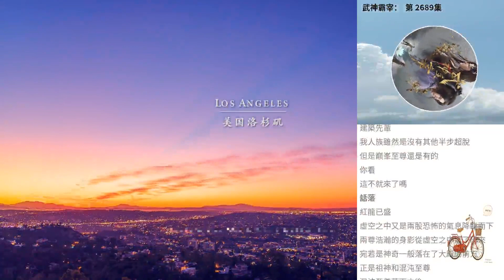武神霸宰： 第 2689集